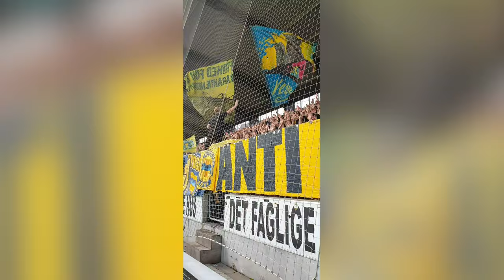Sigurd Rosted hilser på Brøndby-fansene for første gang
Sigurd Rosted hilste for første gang på Brøndby-fansene med den klassiske fenerbahce-hilsen inden Brøndbys kamp mod FC Midtjylland.

Video: 3point.dk